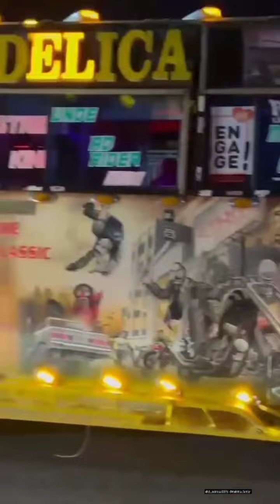As We Welcome 2024, Enjoy Some of the best Matatu videos.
Happy 2024 people
Enjoy some of the best Matatu videos across the internet.